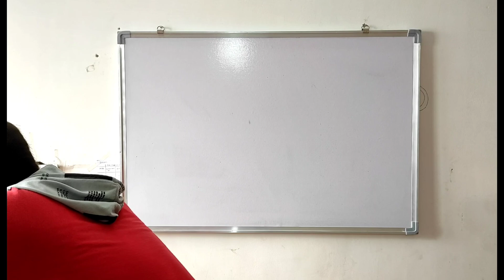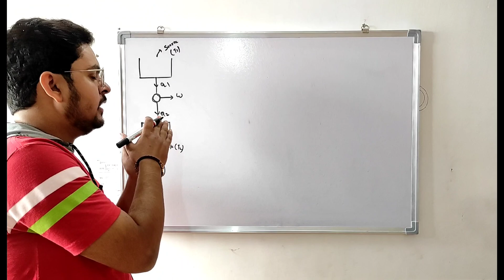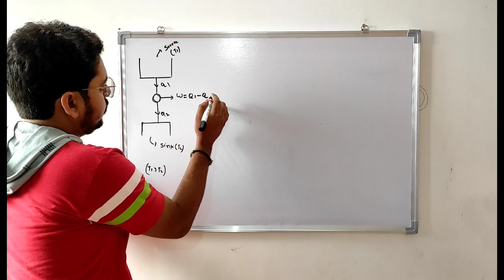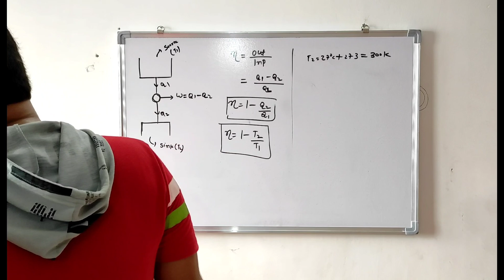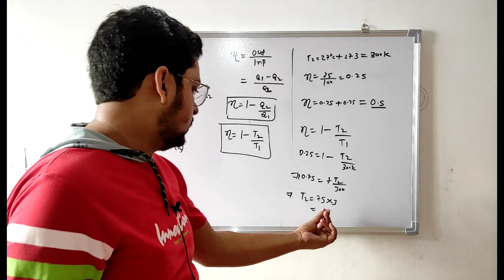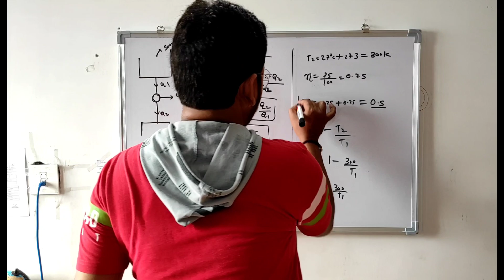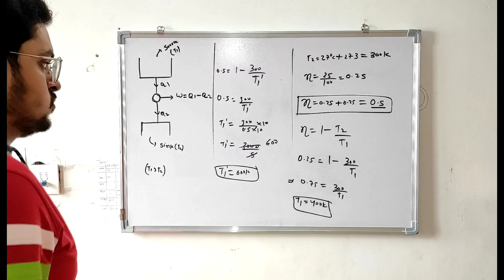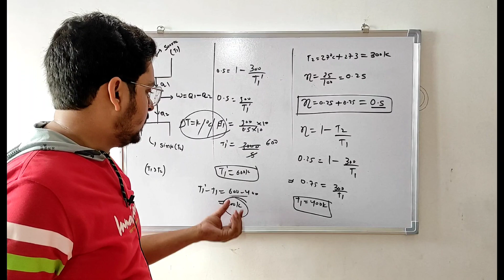Thermodynamics PYQ of jee mains 2022 June attempt solution | Carnot engine